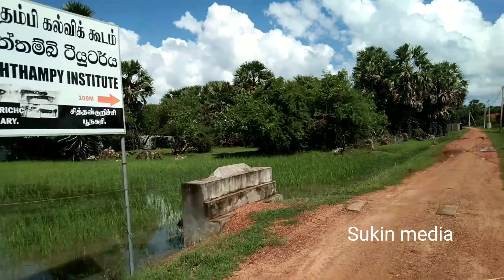சித்தன் குறிச்சிFew months ago sinthankirichu poonakary